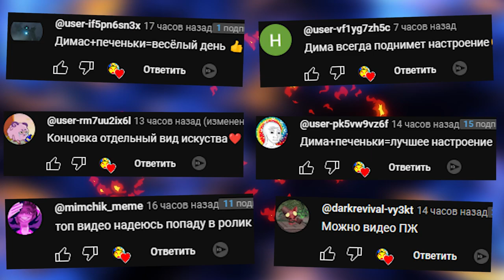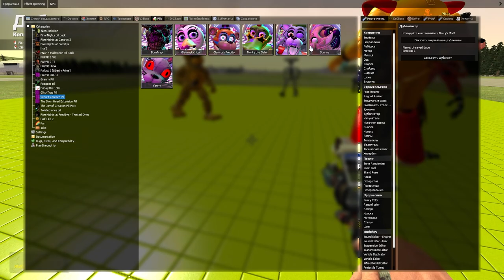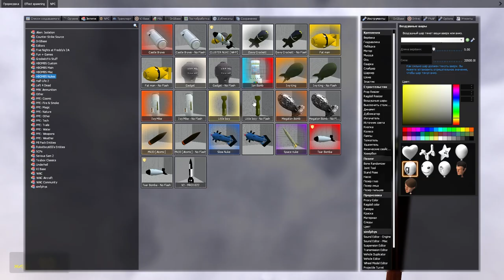АНИМАТРОНИКИ ВЫЖИВАНИЕ В SANDBOX ► Garry's Mod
В этом захватывающем видеоролике мы окунемся в мир аниматроников, где им предстоит сразиться с вызовами на летающей платформе. Столкнувшись с неизвестностью и опасностью, они должны использовать свои навыки и интеллект, чтобы преодолеть все препятствия. Готовьтесь к захватывающим приключениям, полным напряжения, стратегических решений и удивительных моментов, которые заставят вас держать дыхание до самого конца!